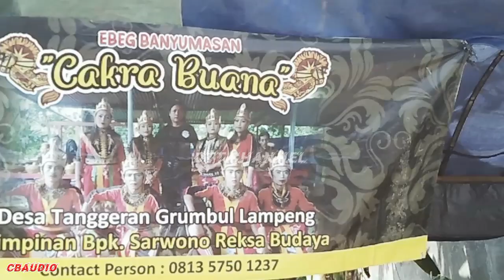JANTURAN PUNGKASAN full penonton||ebeg banyumasan CAKRA BUANA lampeng live kota lama Banyumas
LIVE EBEG BANYUMASAN CAKRA BUANA LAMPENG TERBARU